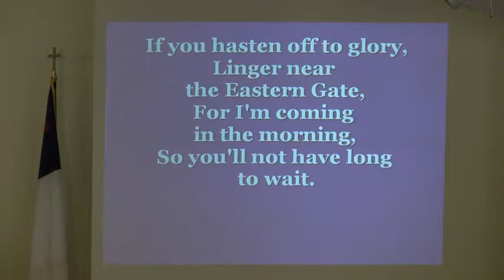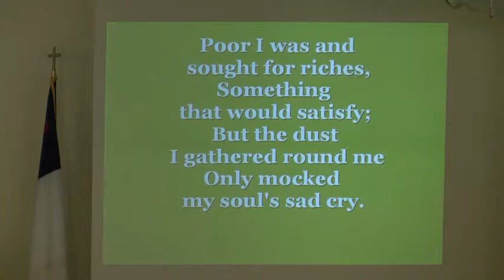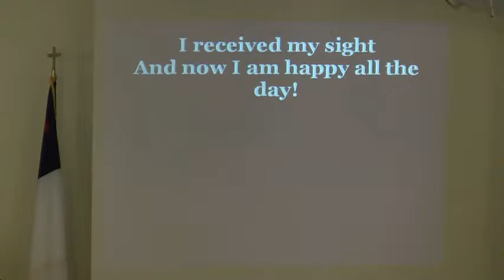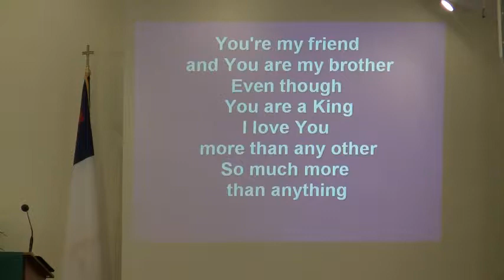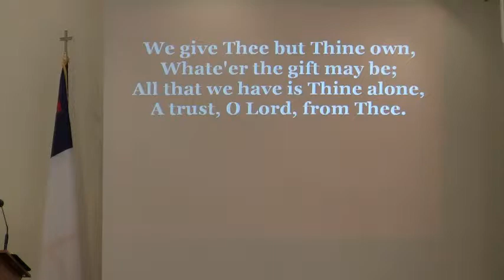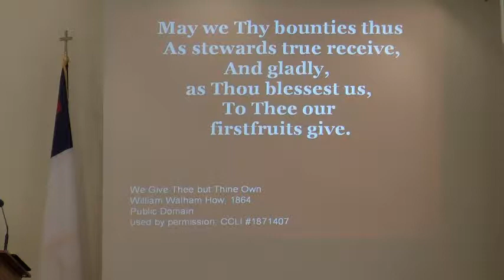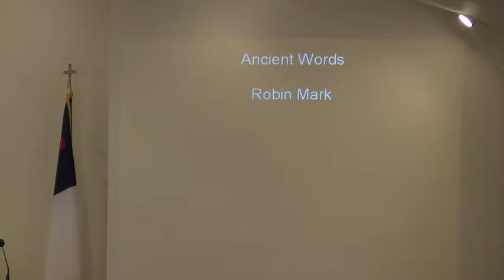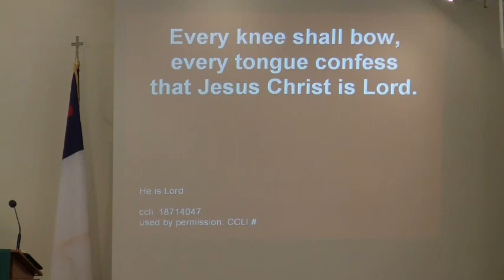Hummel's UMC Traditional Service - July 13th 2014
Traditional Service that begins at 8:45 AM

The Sermon this morning was brought by Clint Snyder and was on Forgiveness.

CCLI: 1871407